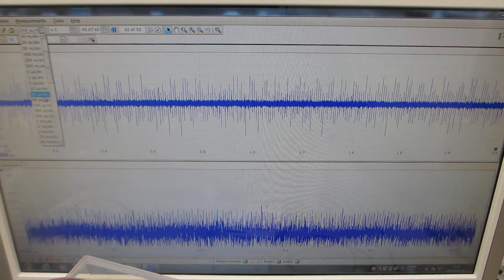低周波の共振現象と、高周波の非線形現象を制御可能な超音波プローブの発振制御実験（超音波システム研究所）